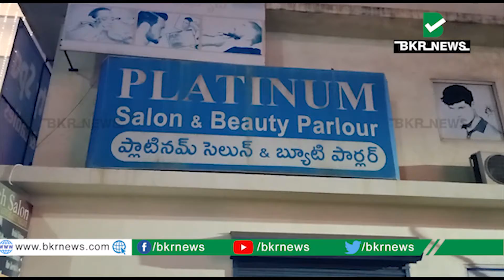బయటకు వేరే కలరింగ్ ఇచ్చి లోపల మాత్రం...కోల్‌కతా యువతితో హైటెక్ వ్యాపారం |Nellore|Beauty Saloon|BKR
వ్యభిచార ముఠాలు రెచ్చిపోతున్నాయి. పోలీసులు కంటపడకుండా ఉండేందుకు కొత్త దారులు ఎంచుకుంటున్నాయి. బయటకు వేరే కలరింగ్ ఇచ్చి లోపల మాత్రం పాడు పనులకు తెరతీస్తున్నాయి. స్పా సెంటర్ల పేరిట, ఫిజియోథెరపీ క్లినిక్‌ల,  బ్యూటీ పార్లర్ లా ముసుగులో వ్యభిచార దందాలను కొనసాగిస్తున్నాయి. తాజాగా ఇలాంటి ఘటనే నెల్లూరు జిల్లాలో చోటుచేసుకుంది. నెల్లూరు దర్గామిట్టలోని ఫ్లాటినమ్ సెలూన్‌ అండ్ బ్యూటీ స్పాలో అసాంఘాకి కార్యకలాపాలను కొనసాగిస్తున్నారు. కోల్‌కతా వంటి నగరాల నుంచి యువతులు తీసుకువచ్చి వ్యభిచార దందా నిర్వహిస్తున్నారు. గుట్టు చప్పుడు కాకుండా కొంతకాలంగా ఈ పాడుపని కొనసాగిస్తున్నారు. అయితే ఫ్లాటినమ్ సెలూన్‌లో పోలీసులు ఆకస్మికంగా దాడులు నిర్వహించడంతో.. అక్కడ జరుగుతున్న పాడు పని వెలుగులోకి వచ్చింది.సెలూన్ పేరిట జరుగుతున్న హైటెక్ వ్యభిచార ముఠా గుట్టు రట్టు చేశారు. ఈ దాడుల్లో కోలకత్తా యువతితో పాటుగా, ఓ విటుడిని పోలీసులు అరెస్ట్ చేశారు. కొన్నేళ్లుగా ఫ్లాటినమ్ సెలూన్‌లో ఇటువంటి అసాంఘిక కార్యకలాపాలు జరుగుతున్నట్టుగా పోలీసులు గుర్తించారు.అయితే దర్గామిట్ట ప్రాంతంలో ఈ వ్యభిచార ముఠా గుట్టు రట్టుకావడంతో స్థానిక ప్రజలు ఒక్కసారిగా ఉలిక్కిపడ్డారు.

BKR News